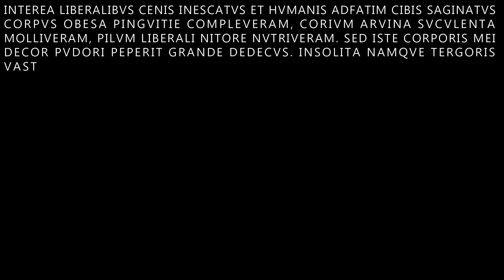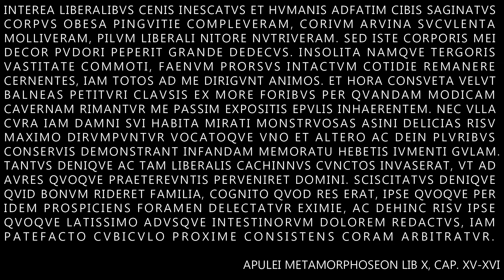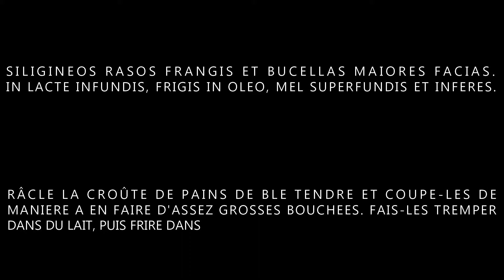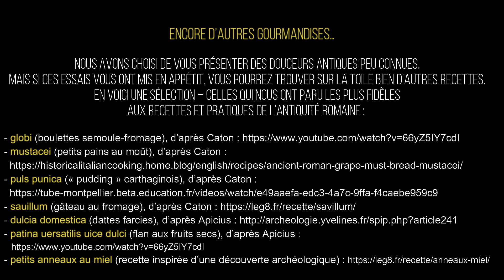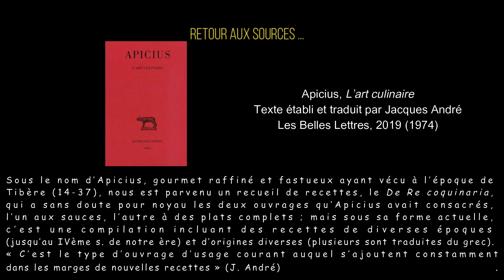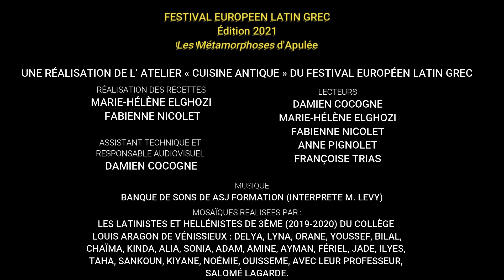Tutos cuisine antique n°3 : les pâtisseries de Lucius - FESTIVAL EUROPEEN LATIN GREC 2021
Tutos cuisine antique n°3 : les pâtisseries de Lucius, ou comment cuisiner hameçons, petits lézards, encytus et pain miellé par l’atelier Cuisine Antique du Festival
FESTIVAL EUROPEEN LATIN GREC 2021

Une fois métamorphosé en âne, le héros des Métamorphoses d’Apulée n’en garde pas moins une irrésistible appétence pour la bonne chère et les plaisirs de la table. Ainsi au livre X, lorsque ses nouveaux maîtres, pâtissier et cuisinier de leur état, s’absentent pour aller aux bains, notre gourmand en profite-t-il pour se délecter de diverses douceurs, parmi lesquels « hameçons », « petits lézards », et « nombreuses friandises au miel ». Si elles étaient sans aucun doute familières aux lecteurs d’Apulée et aux gourmands de l’empire romain du 2e siècle après J.C., ces pâtisseries ne manquent pas de susciter notre curiosité : en quoi consistaient-elles précisément ? Et comment les confectionnait-on ? Quelques hypothèses de réponse seront proposées à partir de recettes empruntées aux auteurs antiques et réalisées de façon expérimentale. Chacun pourra ainsi à son tour passer aux fourneaux et se régaler comme Lucius après avoir concocté hameçons et petits lézards, encytus et pain miellé !